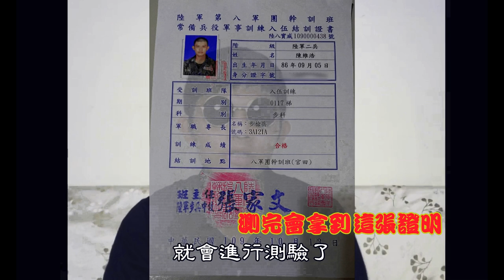當兵不做這件事會後悔莫及!?義務役到底要做什麼呢?跟你分享我的四個月義務役生活和注意事項【鷹TALK#1】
終於退伍了，應軍中同梯弟兄的要求錄個當兵分享，但這次錄的是大家都可以用到的，還有一定要注意的東西，希望可以幫助還沒服兵役的朋友更了解裡面到底會做什麼

  個人認為服兵役並沒有很操，而且不時會發生一些有趣的事情，也會交到不少朋友，像我就在裡面找到跟我同年同月同日生的弟兄，也玩了老二比大小（？），希望還沒服兵役或是還在服兵役的朋友都可以安然退伍拉

中間影片
黃大謙-我退伍了，X的一堆天兵